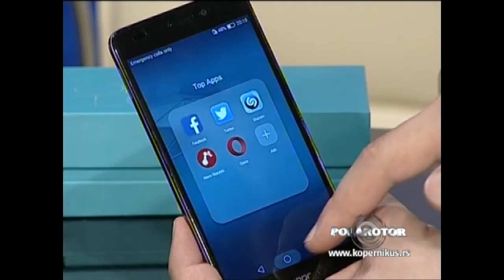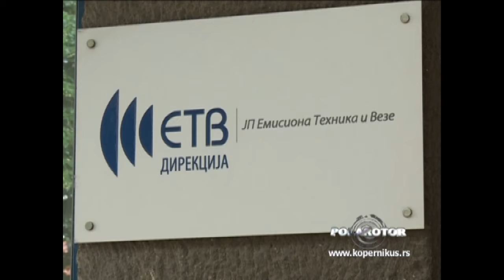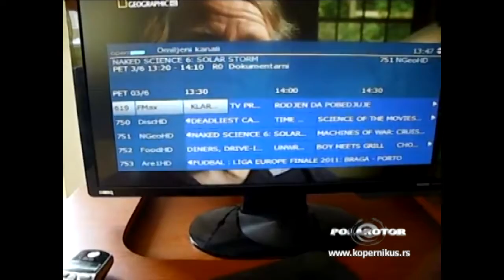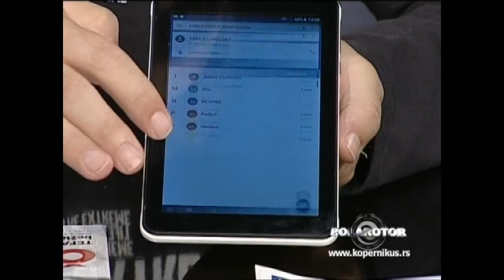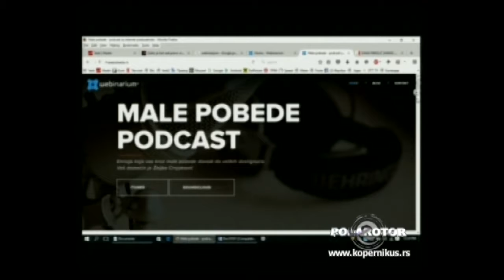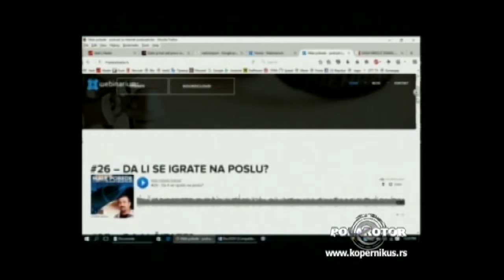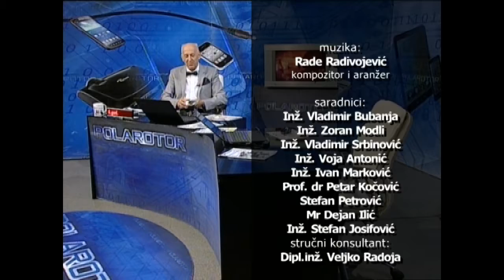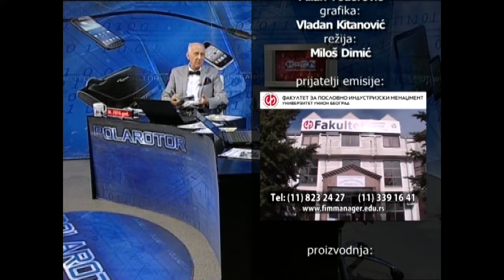Polarotor 1108 / 24.08.2016.